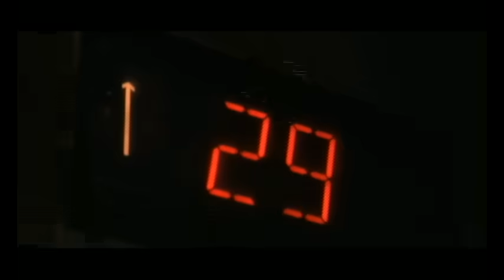Pitbull - Hotel Room Service (Official Video)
Official Video for ”Hotel Room Service” by Pitbull​

​​Ask your voice device to play Pitbull!​​

​​Lyrics​​:
Forget about your boyfriend
And meet me at the hotel room
You can bring your girlfriends